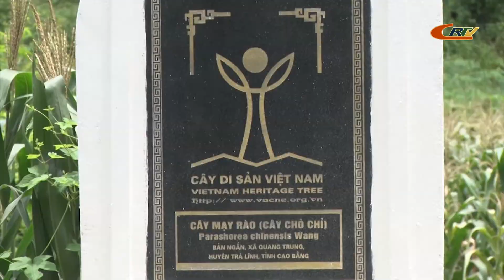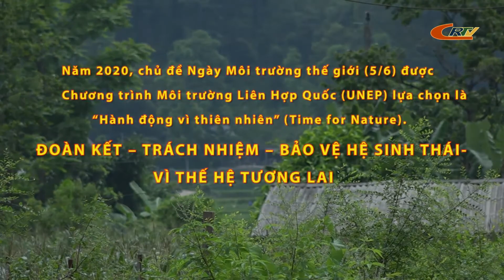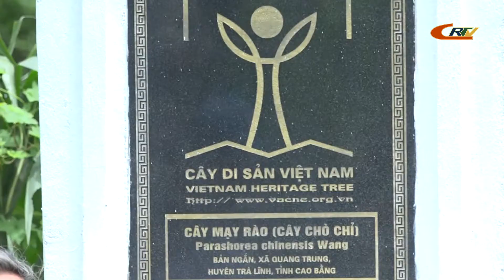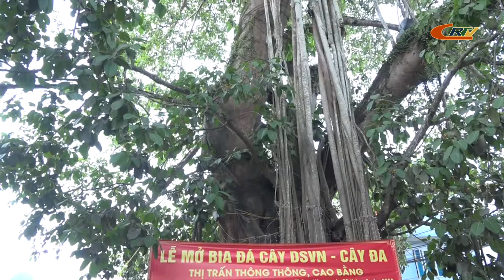Vì môi trường bền vững ngày 26/6/2020